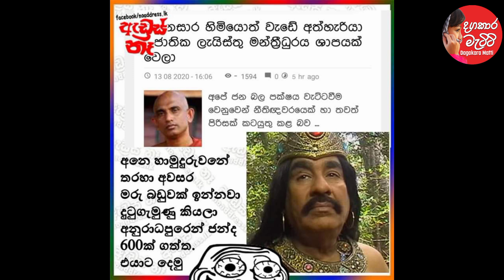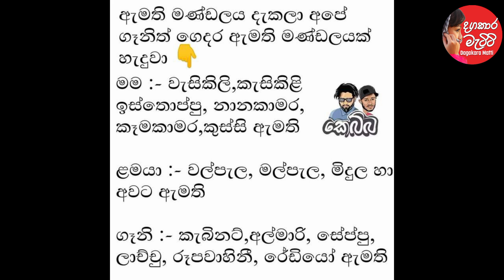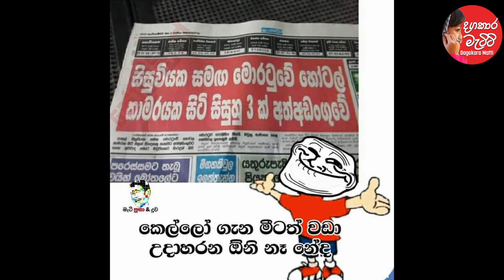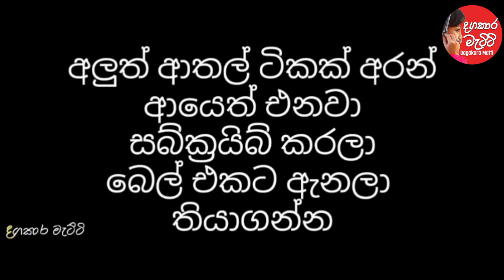Bukiye rasa katha| funy fb meems sinhala| අද බුකියේ ආතල්|15 August 2020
නැරඹු ඔබට හදවතින්ම ස්තුතියි කරැනාකර මාගේ නාලිකාව සබ්ස්ක්‍රයිබ් කර සහයෝගය ලබාදෙන්න ඔබට සුභ දවසක් ජය වේවා ❤❤❤